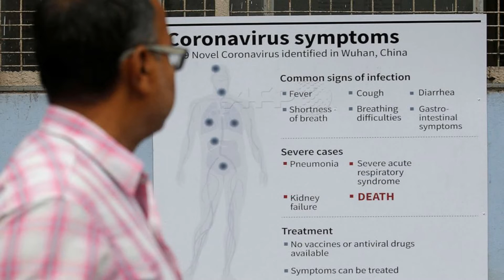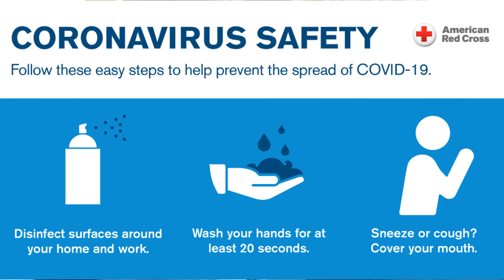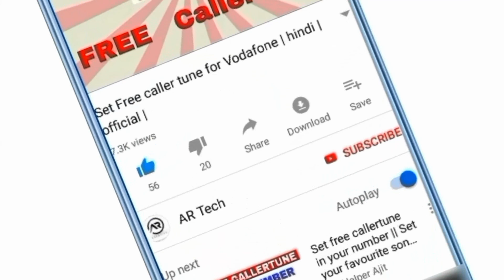Coronavirus Se Bachao kesy kya jay? by Dr Asad Naqvi